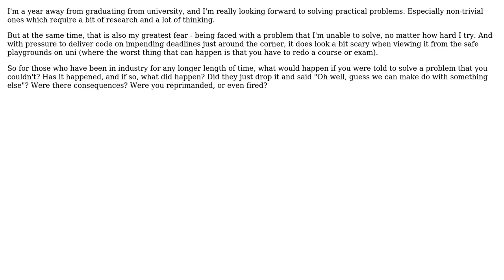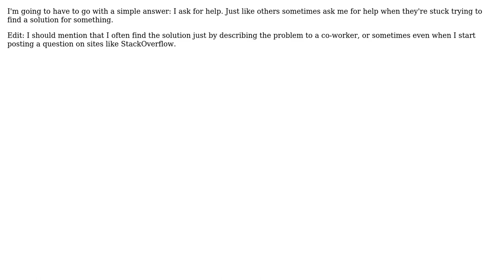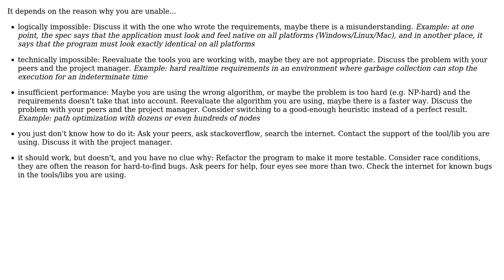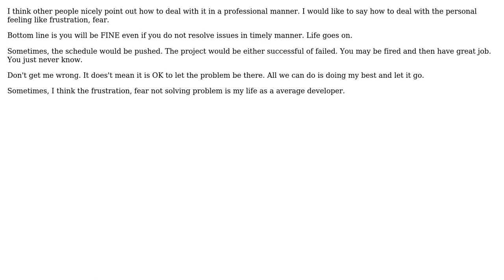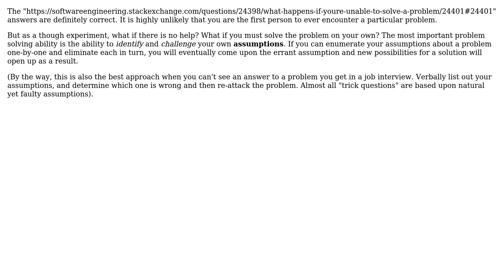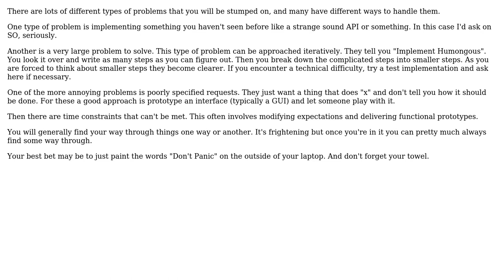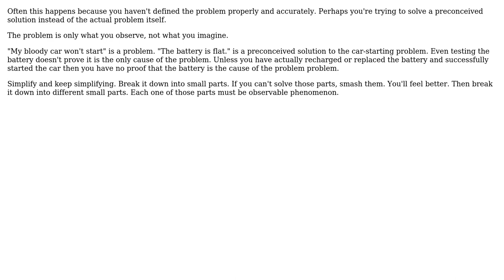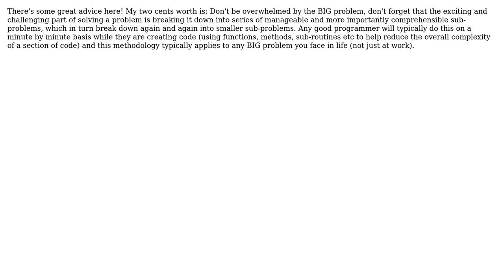Software Engineering: What happens if you're unable to solve a problem? (22 Solutions!!)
Software Engineering: What happens if you're unable to solve a problem?

With thanks & praise to God, and with thanks to the many people who have made this project possible! | Content (except music & images) licensed under CC BY-SA | Music | Images & others | With thanks to user yannis user user281377 user Rob user MetalMikester user Manoj R user JP Alioto user johnny user Jefim user JB King user Hoang Long user GrandmasterB user gcraig user gablin user funkymushroom user exiter2000 user Darknight user CAD bloke user Bob Murphy user Bill K user Bart van Ingen Schenau user Arcturus and the Stack Exchange Network Trademarks are property of their respective owners. You are responsible for your own actions.